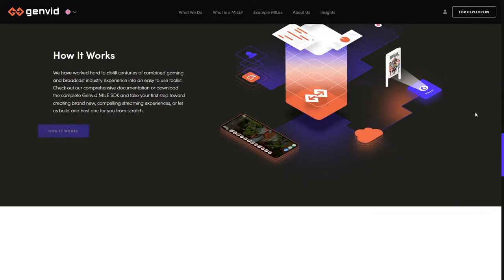Genvid Technologies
Genvid Technologies By Creative Brand Design From the UK
Interactive website design and development for Genvid – a gaming streaming platform development technology company.